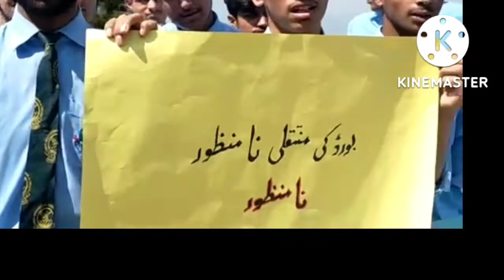پرائیوٹ سکول کے طلباء میدان میں آ گئے۔ معرکہ دیکھنے والا ہوگا